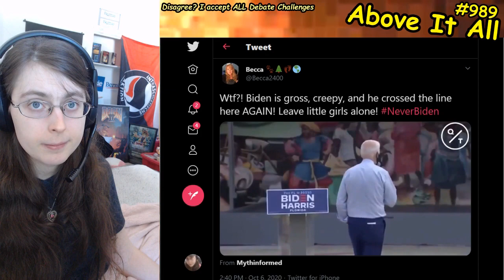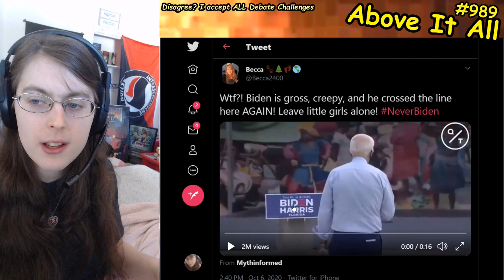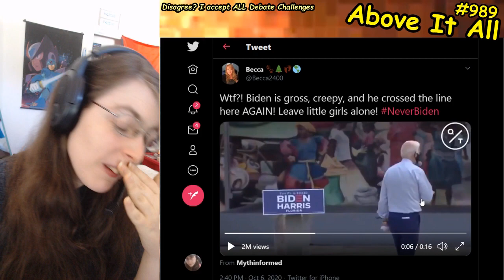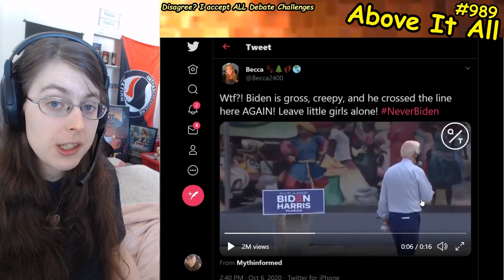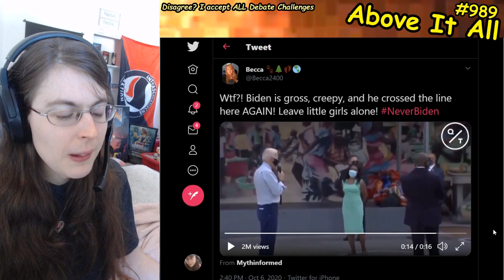Joe Biden Makes Awkward Comments To Young Women "I Wanna See Them Dancing When Theyre 4 Years Older"